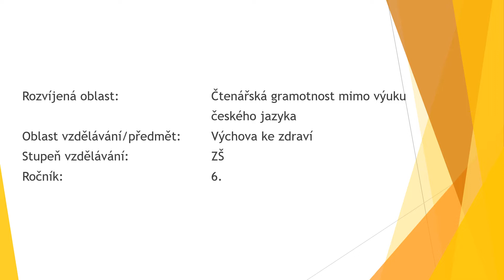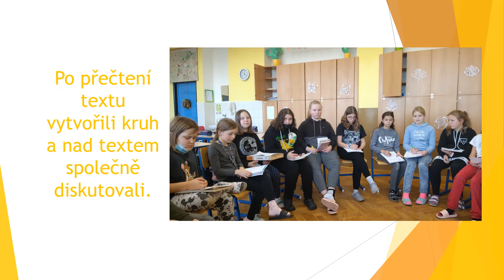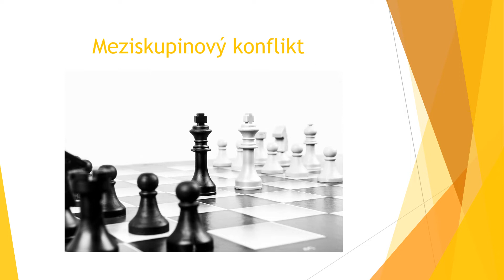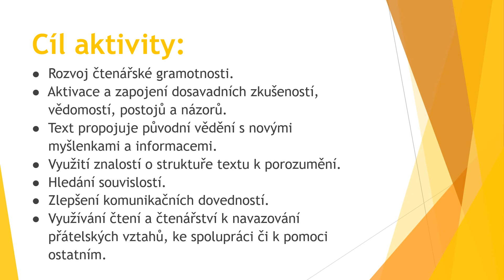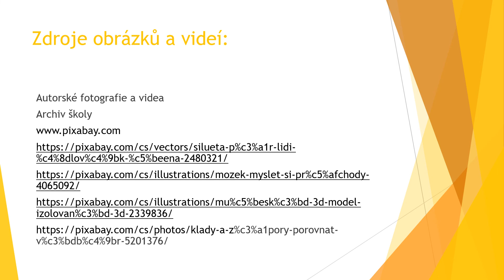IKAP 2 - Transferový nástroj - Konflikt, 6.A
Projekt IKAP 2 je spolufinancován Evropskou unií a jeho cílem je podpořit intervence naplánované v Krajském akčním plánu, které vedou ke zkvalitnění řízení škol a zvýšení kvality vzdělávání v Kraji Vysočina.